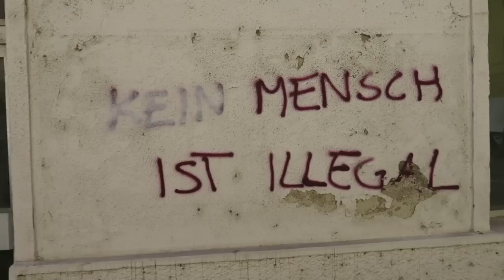Trying Wiener Schnitzel in Vienna Austria! | Evan Edinger Travel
I tried some Wiener Schnitzel, rode some rides in Prater, and went biking through Augarten. What a schön day in Wien!

Music

'Triple Dandelions' - xPanda